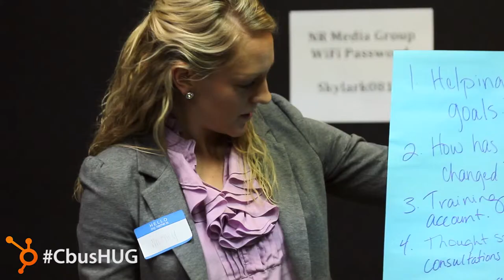Columbus HUG Highlight Reel - January 28th, 2015